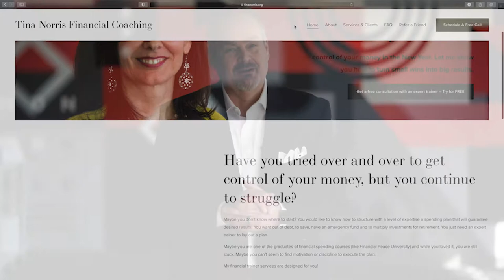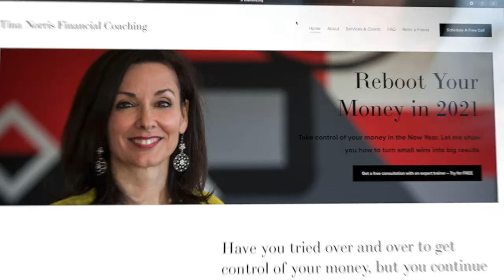63. Mike Matheny – Manager of the Kansas City Royals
Welcome to Episode #63 of the Red Ink Revival Leadership Podcast. Today’s conversation is with the Manager of the Kansas City Royals, Mike Matheny. Before becoming the skipper for the Royals, Mike played for 13 seasons as a catcher and earned 4 Rawlings Gold Glove Awards. He holds the MLB record for consecutive games without an error. As manager of the Cardinals, he became the first manager in MLB history to guide his team to the playoffs in each of his first four seasons. In his personal life, he has been married for 29 years and has 5 adult children. The greatest feature of his résumé is that he is a Jesus man.

Our conversation covers topic such as:

* How Mike grew to love baseball.
* The influence of Mike’s parents and grandparents on his formation.
* How Mike came to a real faith in Jesus Christ.
* Facing the odds of the highly competitive world of major league baseball.
* What it was like to meet Kristin (his wife) while juggling a budding dream of professional baseball.
* How prayer and surrender to Christ helped him navigate life decisions.
* The priority as parents of committing to a local church.
* How watching people live out their faith, even in struggle, has marked authentic faith in Mike.
* How Mike grew in faith while unusual fame, power, stresses, and temptations were surrounding him.
* The beauty and power of healthy relationships, mentors, and accountability.
* Mike’s relational style of evangelism through hosting a home BBQ and friendship invitations.
* How Mike goes about his daily devotional times with God.
* How Mike journals in Bibles to give as gifts to his kids and grandkids as a historical sample of his faith.
* Developing a spiritual board of advisors to challenge growing faith.
* How Mike defines real metrics of success.
* The best way for pastors to actually lean in on a professional athlete or high-capacity leader.
* Why Mike prays for his own pastor more than anything else.
* How Mike handles setbacks in career goals while holding onto a healthy sense of identity.
* How Mike will begin relationships with players to make them ultimate winners.
* How Mike builds trust and love, yet is able to have radical candor with players.

Edited and produced by Evan (Emac) McAlister.